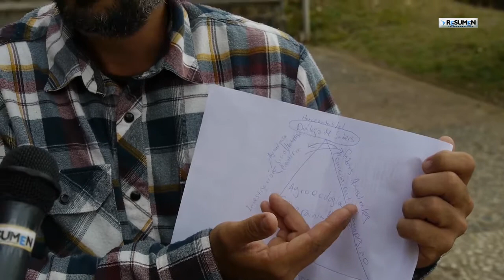Puerto Rico_ Paul Dill y la agroecología para cambiar la sociedad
En Sao Paulo entrevistamos a Paul Dill, del Movimiento de Agroecología popular de Puerto Rico. Trabajan con cultivos ecológicos sumando los saberes ancestrales boriken, el conocimiento científico y sobre todo con justicia social.